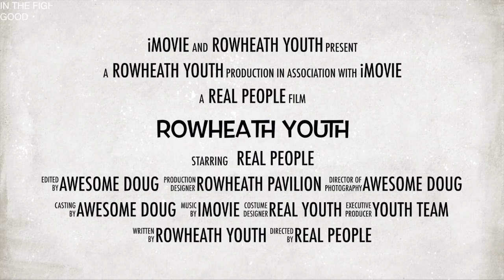Rowheath Youth taskmaster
This video is about Rowheath Youth